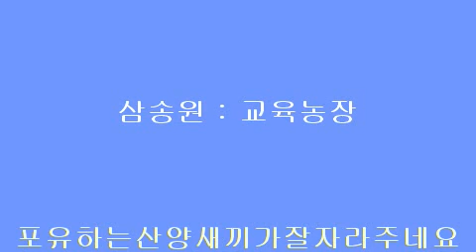아기산양산양유먹이기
태어나서 이틀만에 어미를 잃은 아기산양을
우유로 인공포유하고 있습니다